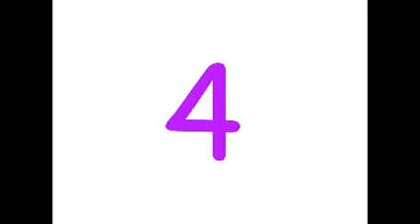BEMC: Piano Concerto No. 11 in D Major, Hob. XVIII/11, 1st Movement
Heard In Numbers Nursery